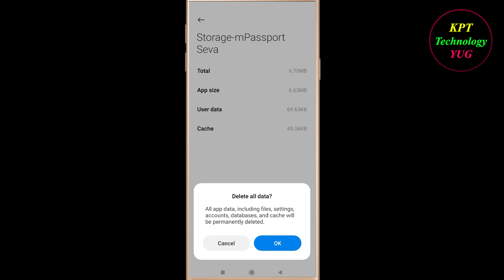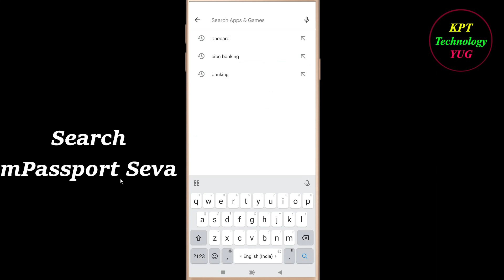How to Fix mPassport Seva App Not Opening / Loading / Not Working Problem in Android Phone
mPassport Seva App Not working / Loading / Not Opening Problem in Android & Ios Mobile Phone? Here's how to fix it or how to solve it. It will help you to get rid of mPassport Seva not working and not open problem.